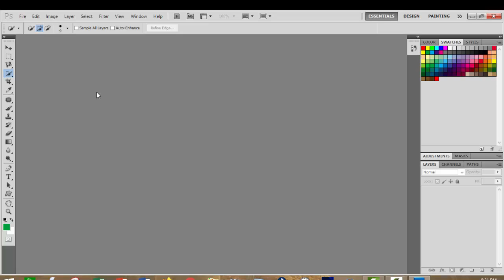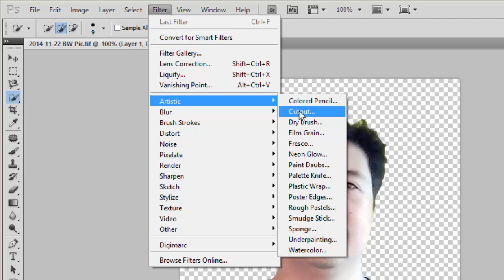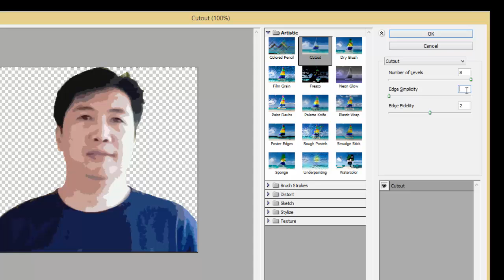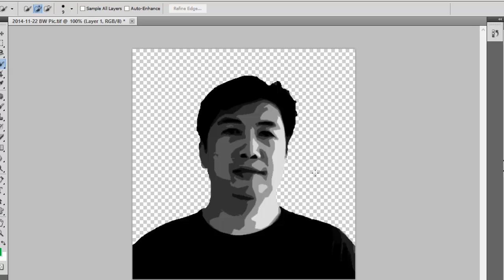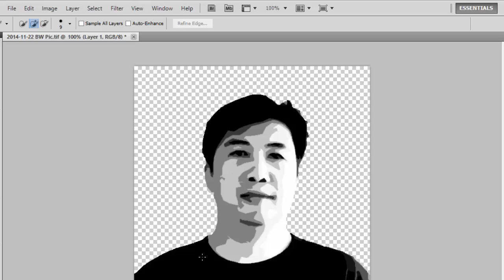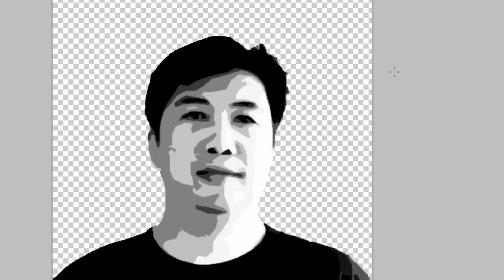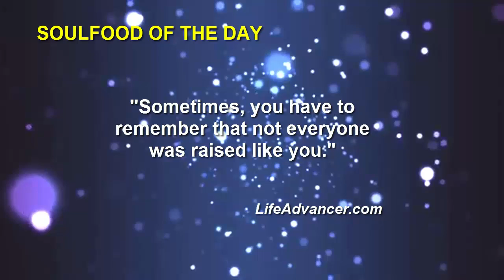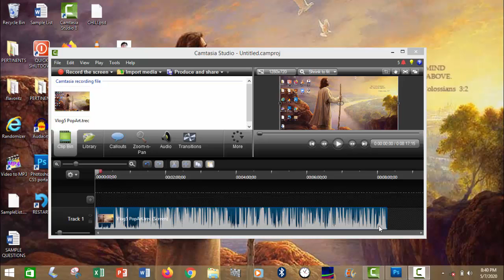How to Create PopArt of Your Own Photos: A Photoshop Tutorial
Create a PopArt of yourself which you can use with your social media profiles, personal brand or logos or when creating thumbnails. This adds a modern look to your creative works.

TAGS/RELATED:

cartoonize in photoshop,
cartoonize yourself in photoshop,
paano gawing cartoon ang picture,
paano gawing cartoon ang picture sa picsart,
paano gawing cartoon ng picture gamitin ang picsart,
paano maging cartoon ang picture,
cartoonize yourself,
cartoonize in picsart,
cartoonize yourself app,
cartoonize yourself photoshop,
cartoonize app android,
cartoonize photoshop,
cartoonize photo,
cartoonize picture,
cartoonize app,
cartoonize photoshop cs6,
cartoonize picture app,